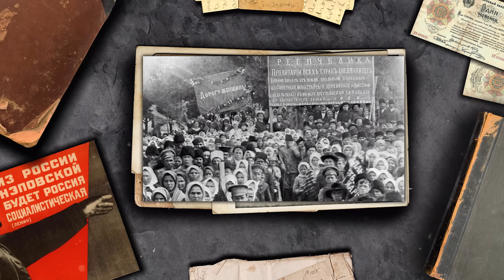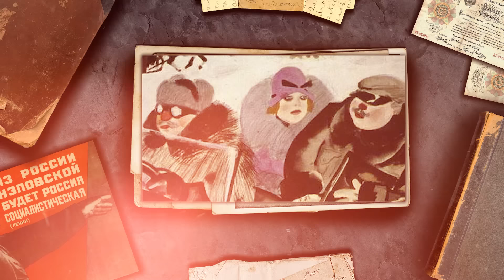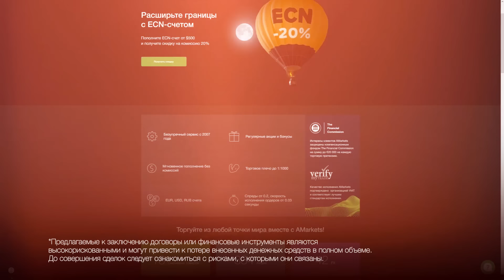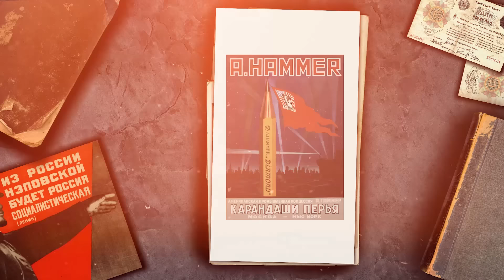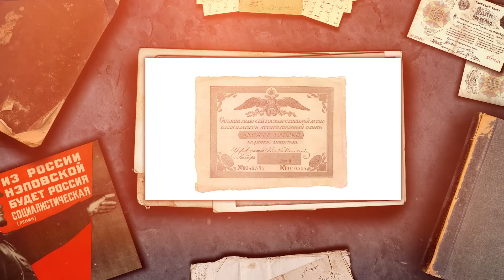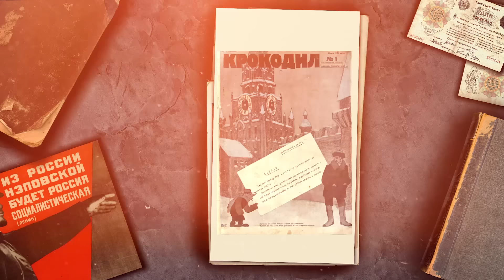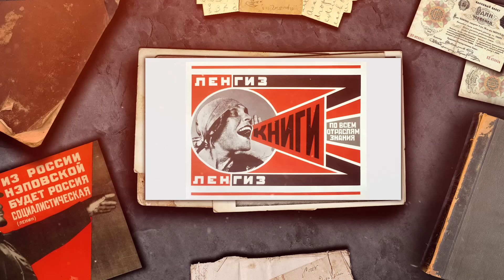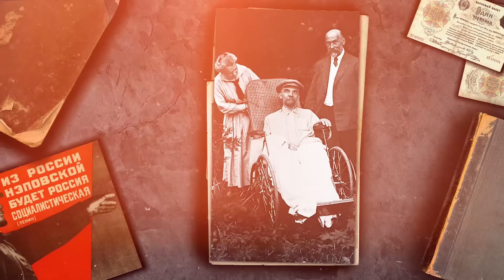НЭП: Зачем Ленин поменял экономику Советской России? / Уроки истории / МИНАЕВ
Предприниматели, можно не разбираться в процессах доставки. Маркет сам доставляет ваши товары до покупателей по стране, а при подключении экспресс-доставки — по городу за 1-2 часа. Начните продавать на Маркете прямо сейчас

В последнее время часто говорят о новом периоде НЭПа. При этом мало кто понимает: Что такое НЭП? Как он развивался? Несмотря на некоторые параллели, ситуации 1912 и 2022 года разные. Период НЭПа, или новой экономической политики - это уникальная история в Советской России. Короткий, яркий и противоречивый период новой экономической политики, о котором мы сегодня и поговорим.

Зачем Ленин поменял экономику страны? Каковы были причины и итоги НЭП? Как кратко охарактеризовать период НЭП? Почему Троцкий и Коллонтай не поддержали Владимира Ленина? Кто такие нэпманы? Почему советский народ презирал нэпманов? Как жили нэпманы в Москве и Питере? Кто продвигал феминизм в России? А также: Владимир Маяковский и плакатное искусство, плакаты НЭП, движение "Долой стыд", болезнь и смерть Ленина, причины окончания НЭП, возвращение НЭП в Китае.

Содержание:
00:00 Анонс стендапа
01:40 О чем будет выпуск
01:47 Зачем Ленин поменял экономику страны?
06:53 Заявление Ленина о необходимости изменений в экономике
07:31 Противники НЭПа: Троцкий и Коллонтай
09:33 Карикатурный образ нэпмана
08:44 Кто занимался НЭП
11:14 Крестьяне в период НЭП
12:17 Коррупция в промышленной отрасли
15:01 Дело МОСМЕТа
18:55 Иностранные инвестиции в Советской республике
21:16 Как Арманд Хаммер обаял Ленина и открыл бизнес в Социалистической республике
23:45 Обрушение курса рубля и финансовая реформа
27:14 Как жили нэпманы в Москве и Питере
32:31 Блатные песни Якова Ядова
34:16 Сатирический образ нэпманов в советских газетах и журналах
35:50 Книги и плакаты в период НЭПа
38:01 Маяковский и плакатное искусство
38:54 Кинематограф и блатные песни во время НЭП
40:37 Богемная жизнь в Москве и Питере
41:51 Феминизм в Советской России
42:56 Движение «Долой стыд»
44:43 Литература
45:51 Конец НЭПа и болезнь Ленина
49:21 Почему НЭП оказался неуспешным
51:52 Итоги НЭП
52:28 НЭП в Китае